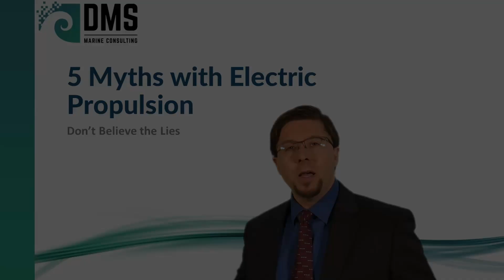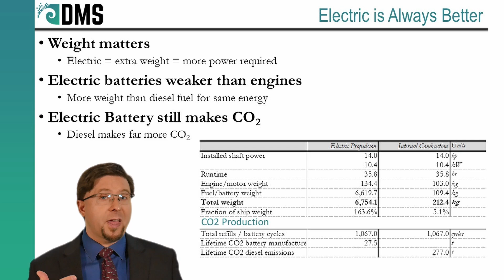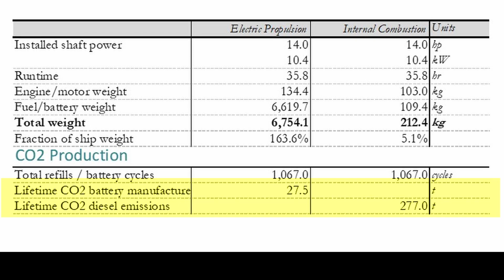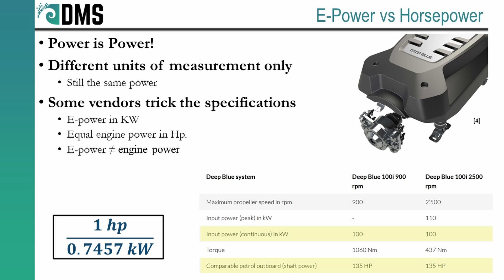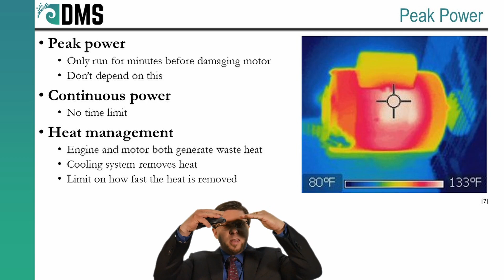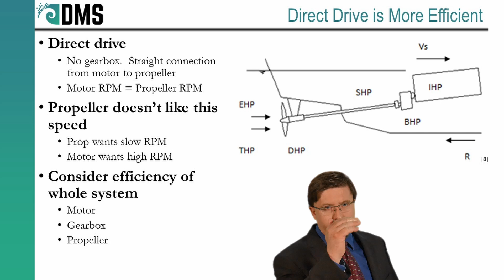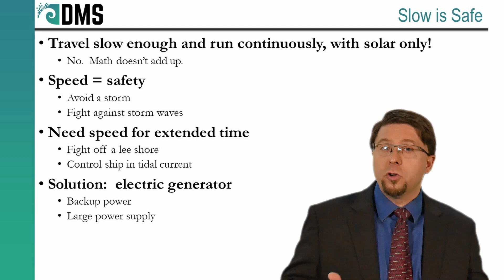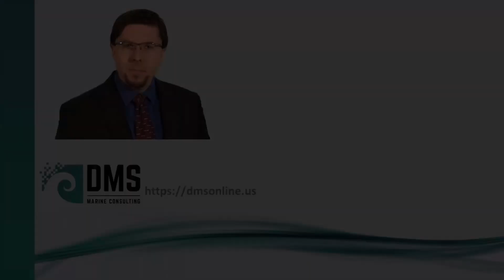5 Myths with Electric Propulsion: Don't Believe Marketing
Electric power and electric propulsion are still growing industries for yachts and small ships.  In this field, a few marketers may stretch the truth a little to make a sale.  This led to many myths and misunderstand about electric propulsion.  Today I debunk five common myths.

Note that this video does include several simplifications and details not covered for brevity. For full explanation, commission a custom engineering analysis from DMS.

References

[1] J. S. a. E. B. Niclas Rolander, "Lithium Batteries' Dirty Secret: Manufacturing Them Leaves Massive Carbon Footprint," Industry Weeky, 16 Oct 2018. [Online]. Available [Accessed 28 July 2022].
[2] I. Crawford, "How much CO2 is emitted by manufacturing batteries?," Climate Portal, 15 July 2022. [Online]. Available [Accessed 28 July 2022].
[3]  United States Environmental Protection Agency, Analysis of Commercial Marine Vessels Emissions and Fuel Consumption Data, Washington, D.C.: EPA420-R-00-002, February, 2000.
[4] Torqeedo, "Deep Blue 100i 900," Toqeedo, [Online]. Available [Accessed 22 Aug 2022].
[5] Torqeedo, "Deep Blue Batttery BMWi3," Torqeedo, [Online]. Available [Accessed 22 Aug 2022].
[6] Wikipedia Author, "Yanmar 2GM20.JPG," Wikimedia Commons, June 2008. [Online]. Available [Accessed 22 Aug 2022].
[7] W. Authors, "Electric Motor Thermal Image," Wikimedia Commons, 20 July 2011. [Online]. Available [Accessed 23 Aug 2022].
[8]  A. D. S. e. al., "Analysis of The Propulsion System Towards The Speed Reduction of Vessels Type PC-43," International Journal of Engineering Research and Applications, May 2017.
[9] T. Elliott, "The volcanic eruption at Geldingadalir, Fagradalsfjall.," Unsplash, 17 April 2021. [Online]. Available [Accessed 7 Sep 2022].
[10] S. Haldimann, "Kerry Cliffs Portmagee, Portmagee, Ireland," Unsplash, 16 April 2018. [Online]. Available [Accessed 7 Sep 2022].